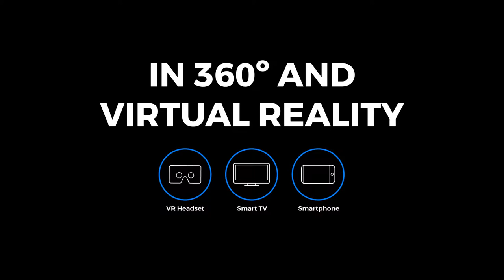POPISIMA 360º | Experience the world of fashion in virtual reality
FASHION 360° CHANNELS👗
👠 Experience the world of fashion in virtualreality
Discover the history of the spanish brand @Popisima🎀
live the world inspired by the glamour of the 60s.